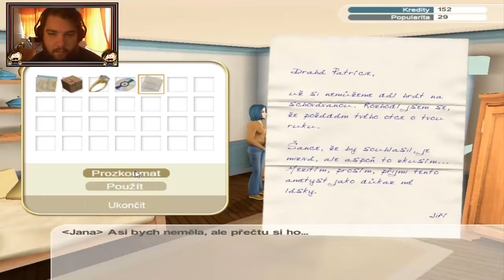Czech Let's Play - Horsez 1 : Dědictví Hřebčína | Part 4 | Tak To Je Randál ! [GamesOver]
V tomto příběhu se vžíváte do role mladé dědičky. Zrovna vám přišel dopis, ve kterém se píše, že se máte dostavit do advokátní kanceláře ve vesnici Jabloňka. Vaše prateta vám totiž odkázala hřebčín. Bohužel si zanedlouho začnete uvědomovat, že jeho stav není dvakrát nejlepší. Leč klauzule na závěti mluví jasně: rozšíření hřebčína ano, ale až prokážete svou lásku ke koním a jezdecké dovednosti. Abyste si mohli vybírat vylepšení, která chcete na hřebčíně provést, musíte vyhrávat soutěže a disciplíny navržené advokátem. Ale pouhá láska ke koním nestačí! Vypadá to, že po odkázaném majetku někdo tajně pokukuje a bude vám vytrvale házet klacky pod nohy!